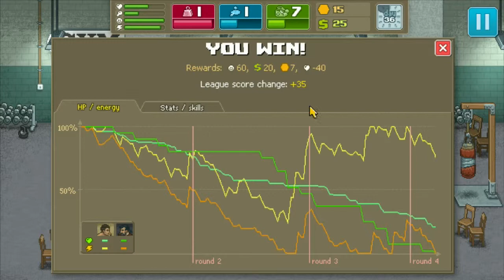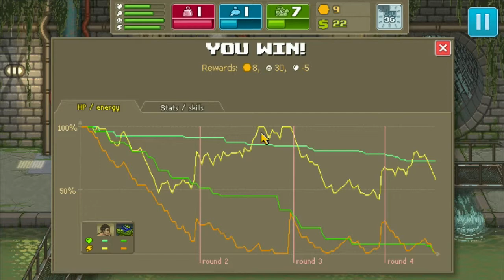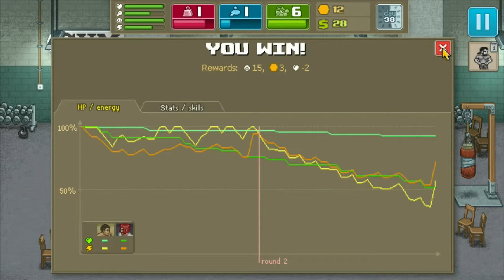Greyed tries not to suck at Punch Club - Way of the Turtle #10